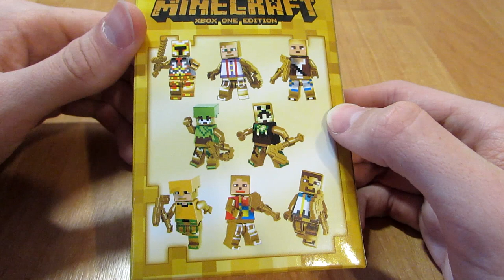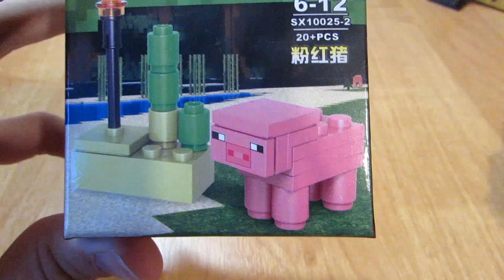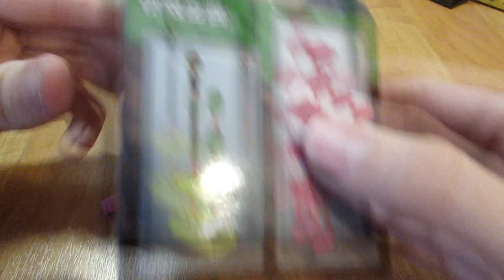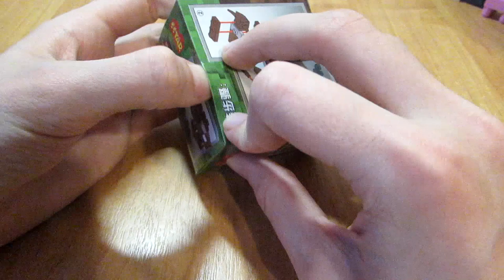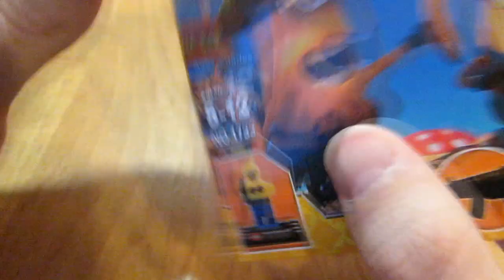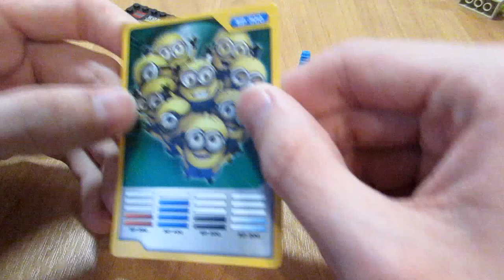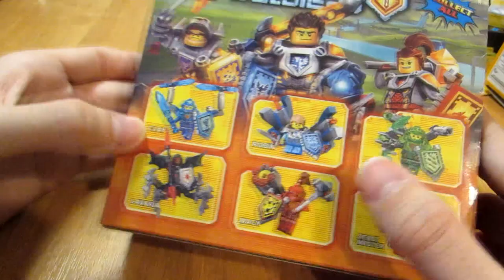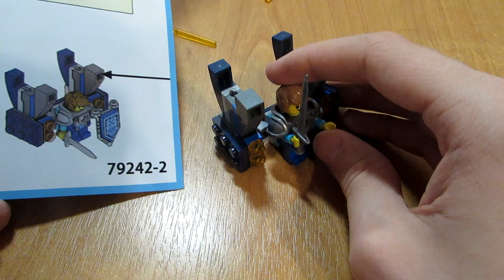Лего минифигурки из Китая - МНОГО ДИЧИ!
Ещё один обзор сразу пяти трэшовых лего фигурок из Китая